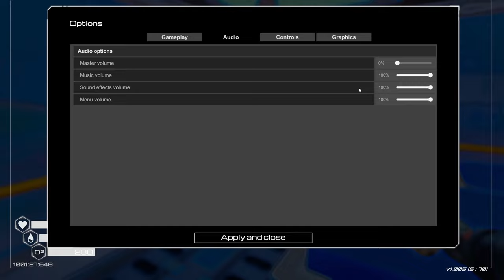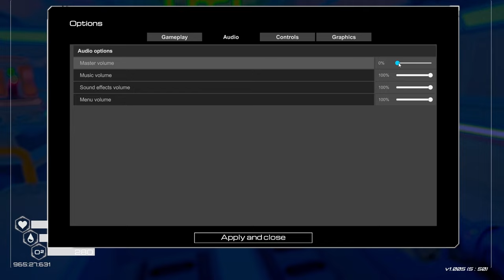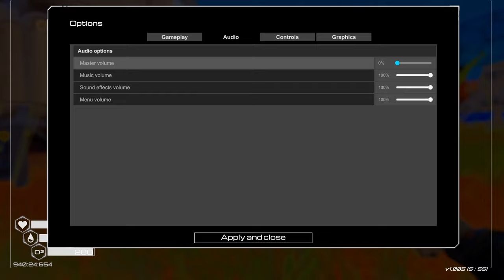[Planet Crafter] Part 8# Building and Crafting